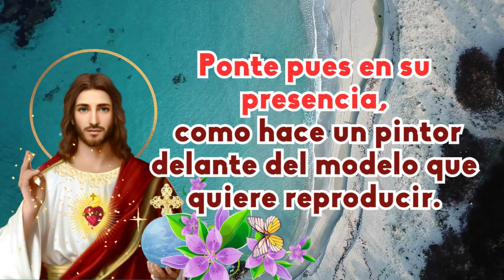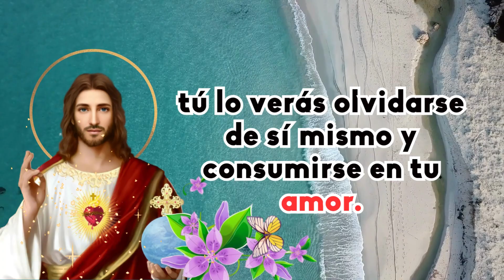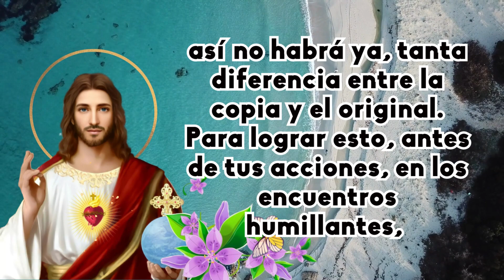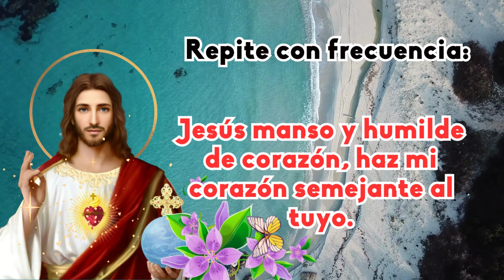OFICIO CELADOR # 13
Te pedimos, Dios todopoderoso y eterno, que, al celebrar la grandeza del amor que resplandece en el corazón de tu Hijo, recibamos de esta fuente divina gracias cada vez más abundantes